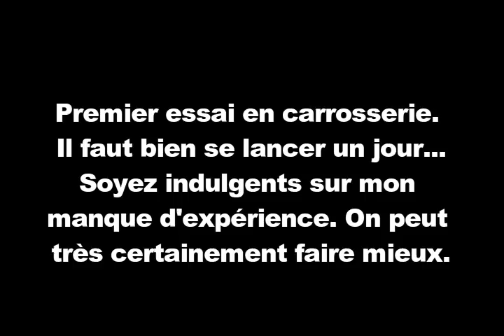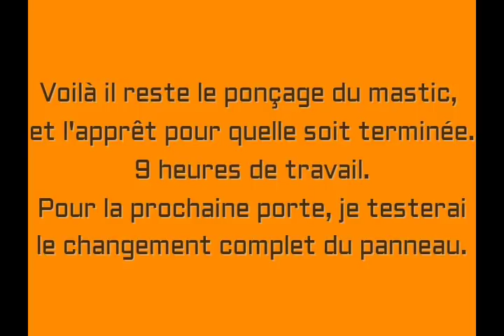CITROEN DS remplacement bas porte avant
Je fais la carrosserie peinture sur une DS 19 de 1964. Certains éléments sont bien rouillés. C'est la première fois que je m'attaque au remplacement d'un bas de porte. Je ne suis pas un expert en soudure. Je décide donc de collé ce panneau au lieu de le souder et de me retrouver avec des déformations.